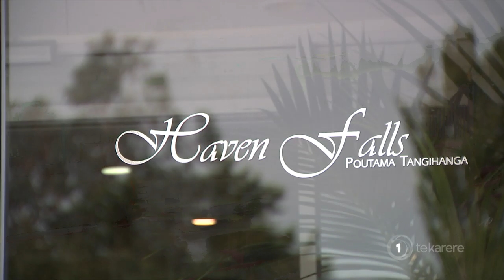Funeral home says long-term embalming could be an option for whānau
A Māori funeral director says long-term embalming could be an option for whānau who want to wait for restrictions on tangi to be lifted. Irena Smith spoke to Haven Falls funeral home directors to get a better understanding of how the process works and what whānau can expect.